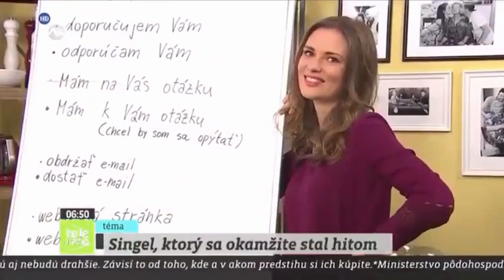Teleráno: Mark Dann predstavuje svoj hudobný projekt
Víťaz PaSA MÁ TALENT 2012 - Marek Danko úspešne naštartoval kariéru hudobného producenta. Takýto úspech po víťazstve v našej súťaži sme nečakali ani my. Srdečne gratulujeme a želáme veľa hitov!